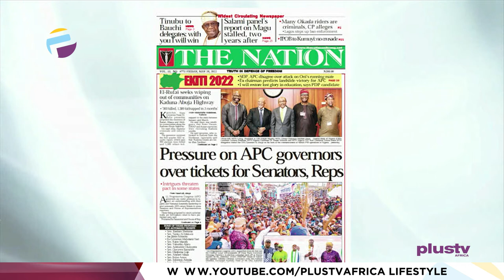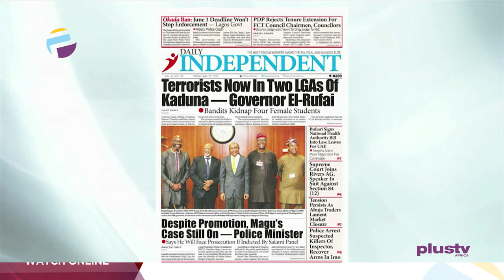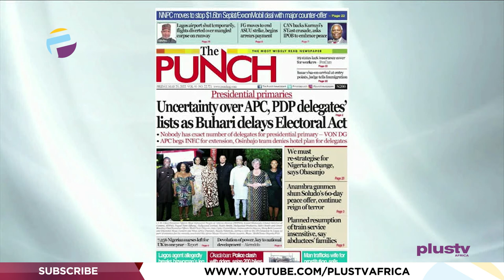Terrorists Now In Two LGAs Of Kaduna- Governor El- Rufai | OFF THE PRESS